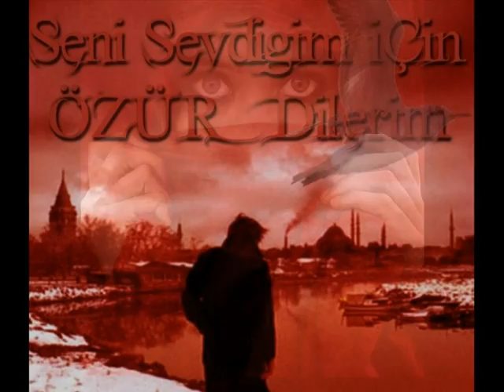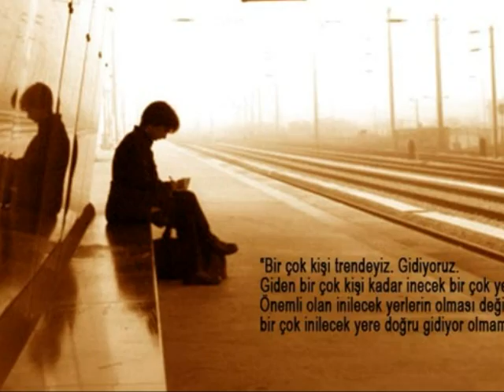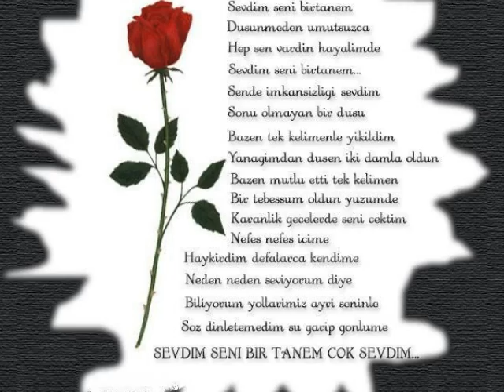isa yıldız daye slayt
aşk